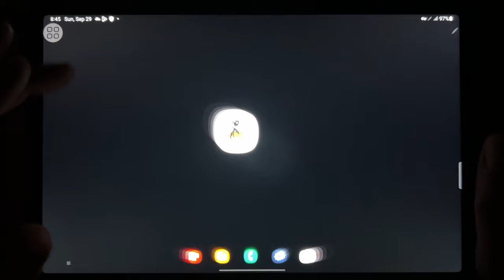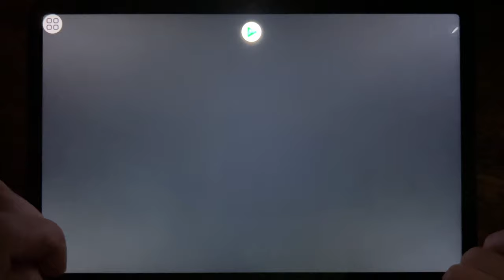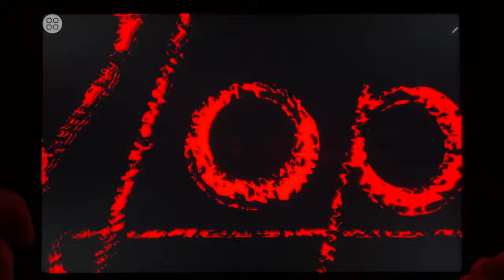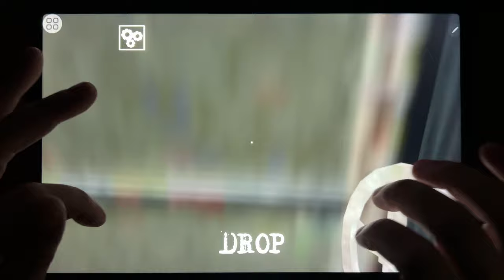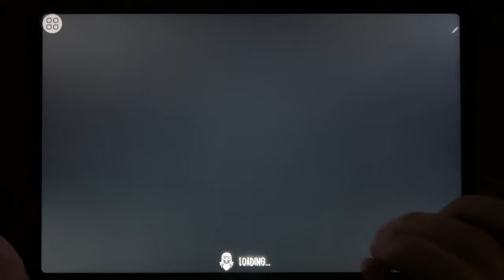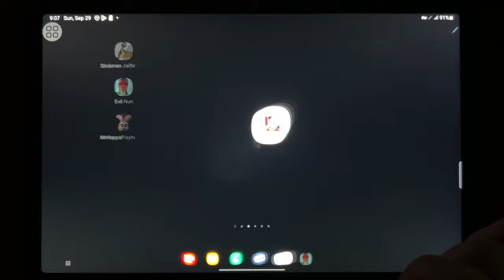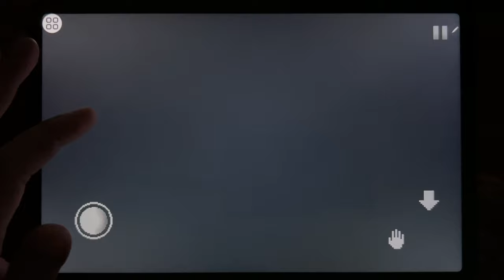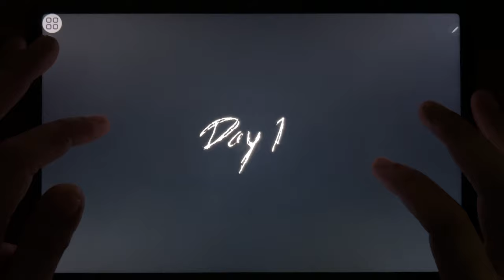Stickman Jailbreak 2, Hello Neighbor, Eyes, Granny 2, Evil Nun, Slendrina, Kuyang, Granny House...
Stickman Jailbreak 2, Hello Neighbor, Eyes, Granny 2, Evil Nun, Slendrina, Kuyang, Granny House, Mr Hopps Playhouse 3, Labirin Kuyang, Slendrina The Cellar 2, Granny 3